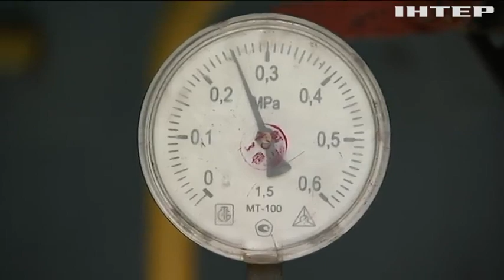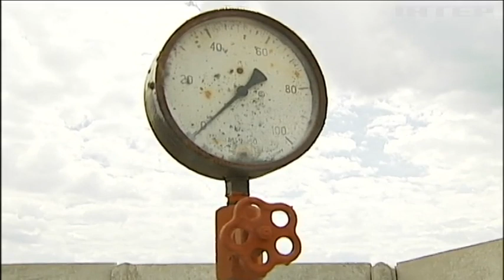В Україні запроваджують річні газові контракти: скільки коштуватиме блакитне паливо для населення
До кінця квітня постачальники газу мають впровадити обов'язкові річні договори для споживачів - що це означає і за скільки українцям продаватимуть газ?